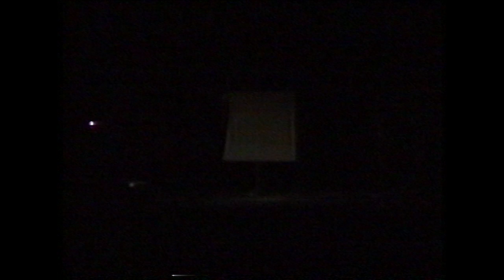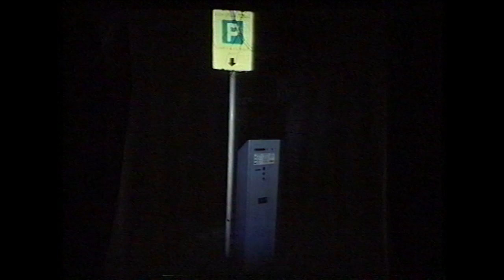Večer humora 2004 forum Leo i Miki